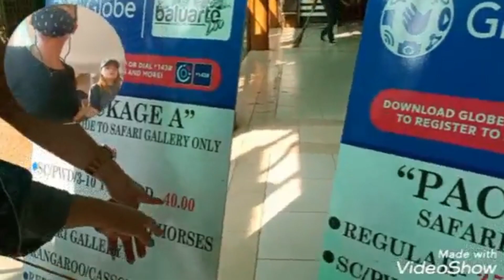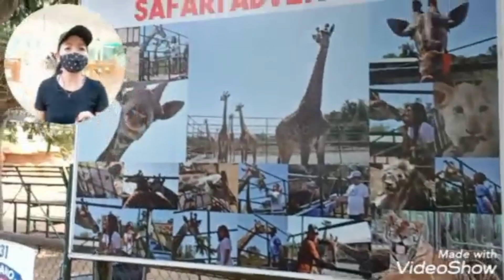Baluarte Safari Adventure in Vigan/(simply Rose)